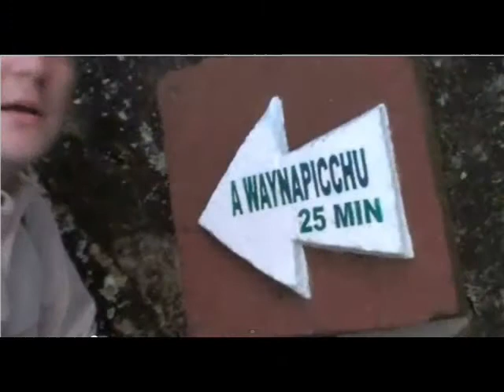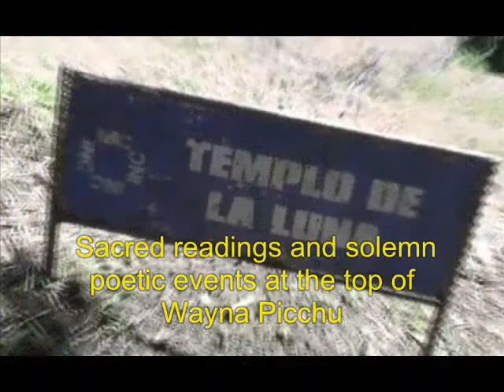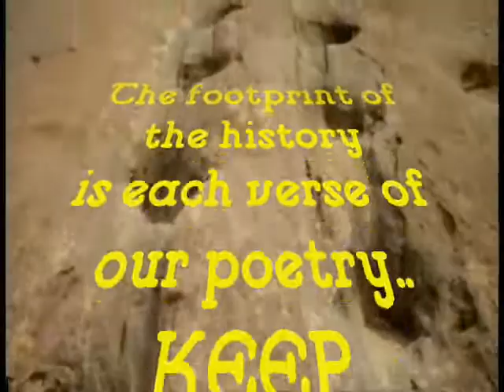POETIC SANCTUARIES PERU-BOLIVIA 2013 August 28 - September 10th (Promo) Long Version. 1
We will make our WFP in Perú and Bolivia, this autumn, 2013. AUGUST 28th-September 10th. We will consecrate poetic sancturies in Machu Picchu, with readiings in Wayna Picchu mountain, allienigenic readings in NAZCA LINES (September 1st), poets will read to seawolves, penguins of Humboldt and dolphins at poetic sanctuary of ISLAS BALLESTAS (September 2-3). And Crossing to Bolivia, we make poetic sanctuaries in Titicaca "Floating Gardens", and arriving to the awesome undescribable SALAR DE UYUNI (September 6-9th), The dreamy Green Lagoon, Desert of Dali and The hallucinatory Fishermen Island, with Flamingos and beautiful places.

El Festival mundial de poesia, se hará del 28 de agosto al 10 de Septiembre. Habrá lecturas poéticas en Macchu Picchu, Nazca, Islas Ballestas (los poetas leerán a su publico conocedor, los lobos marinos y delfines), Titicaca y el fabuloso Salar de Uyuni, Isla de los pescadores y consagraremos como santuraio poetico universal LA RESERVA FAUNA ANDINA EDUARDO AVAROA, como patrimonio poético de la humanidas. WFP, PERU-BOLIVIA, 2013.